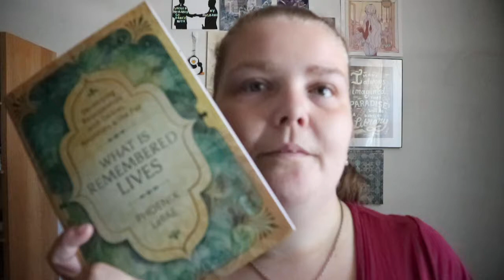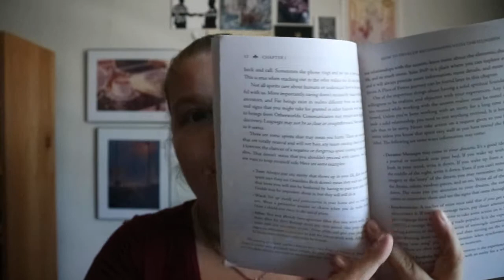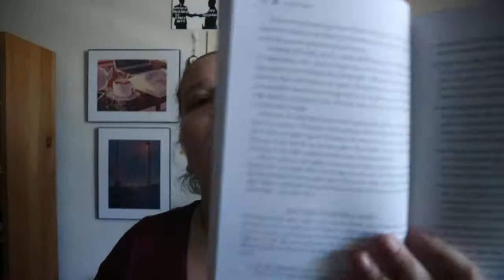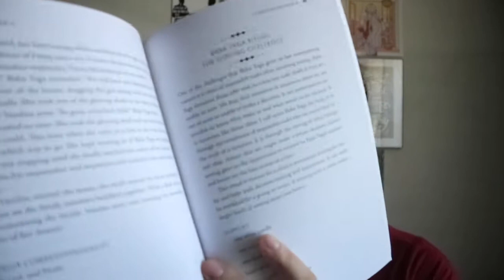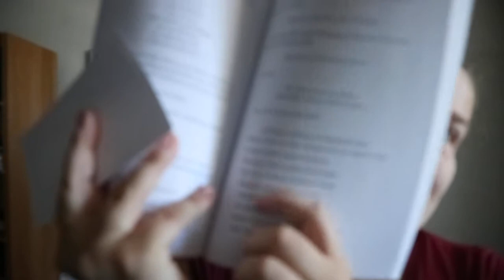What is Remembered Lives